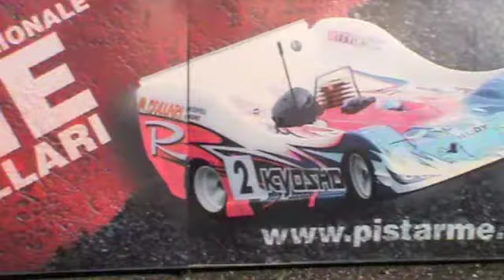Summer2012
SUMMER Race 2012 - L.Collari Track Domenica 29 Luglio.
Trofeo 1/10 Touring